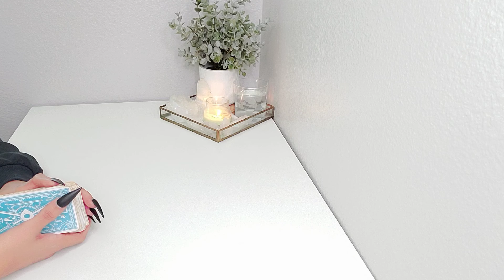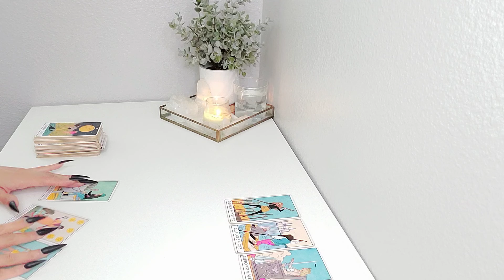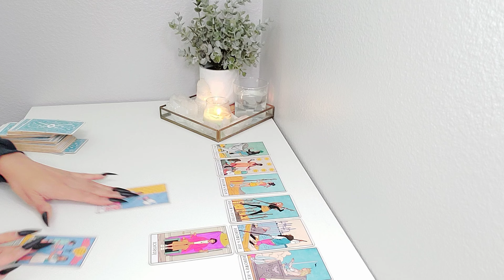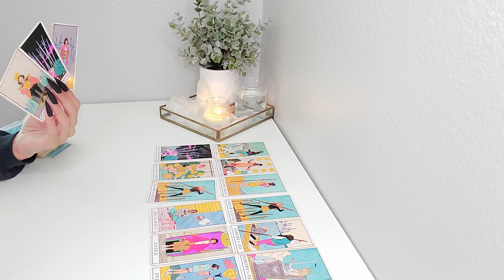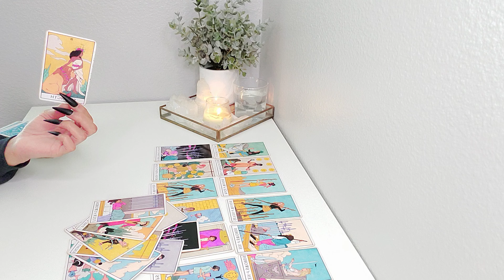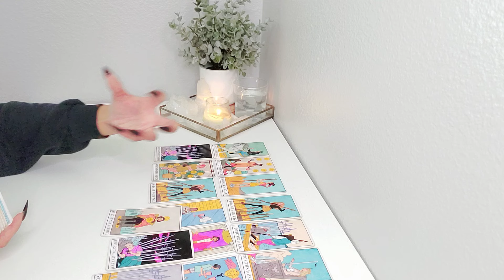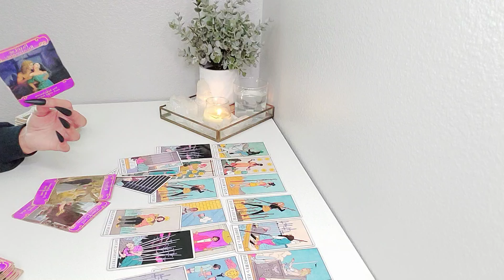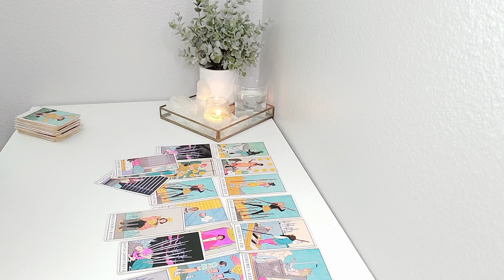❤️ Taurus | "They CAN'T Say You Didn't Warn Them." August 2024